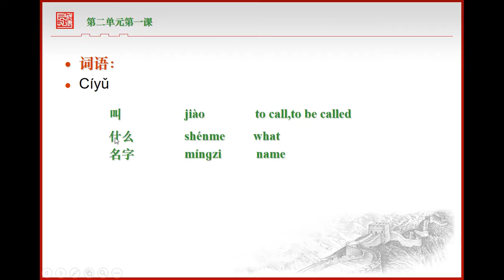Nation names (BM Explanation)